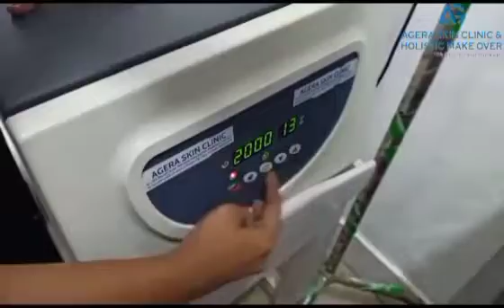PRP Treatment for hair loss| Baldness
Agera Skin clinic and holistic make over
384, Bharathi Street, Petit Canal St, junction, Puducherry, 605001